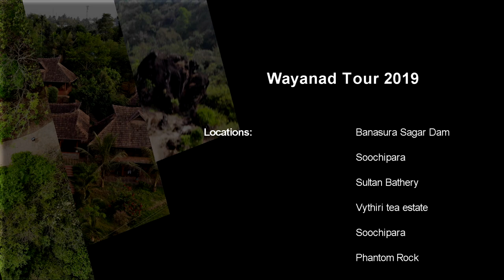Wayanad 2019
Aerial photography of popular tourist locations in Wayanad District, Kerala.